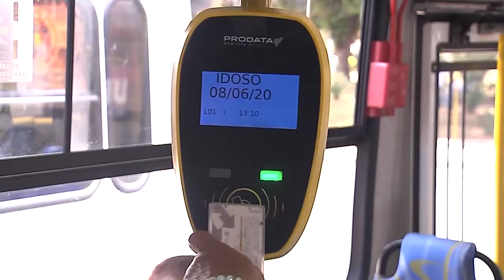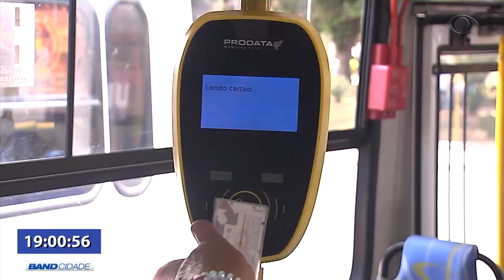BAND CIDADE 2ª EDIÇÃO 09 03 2020 PARTE 01